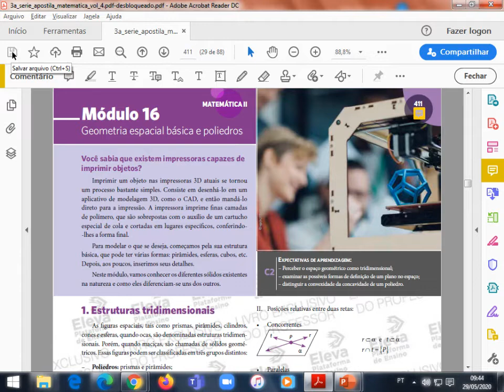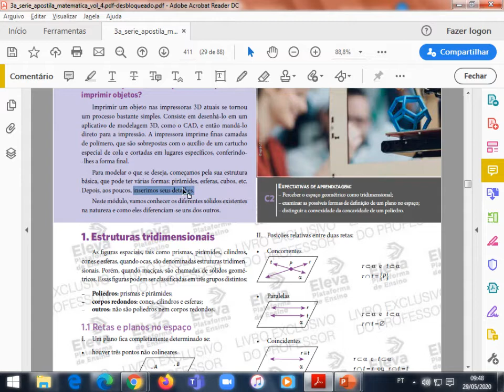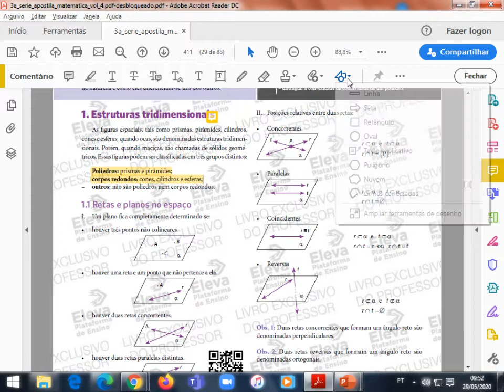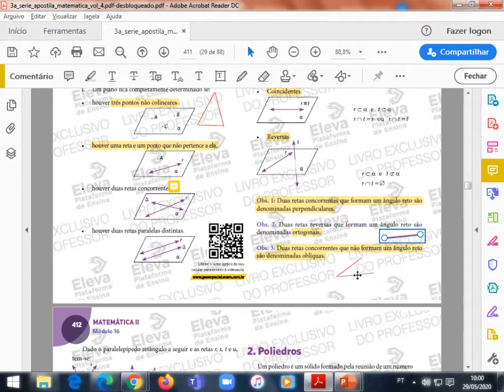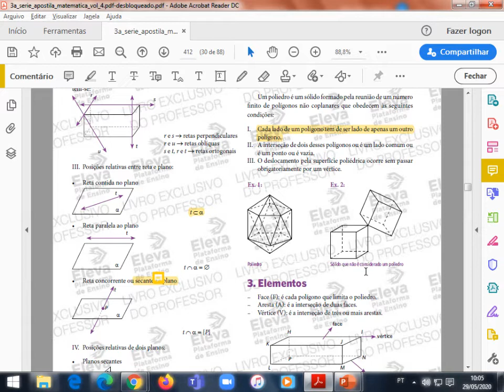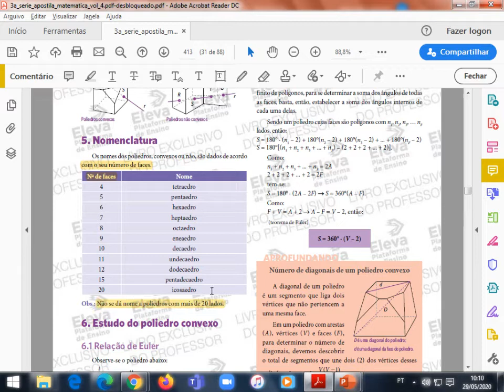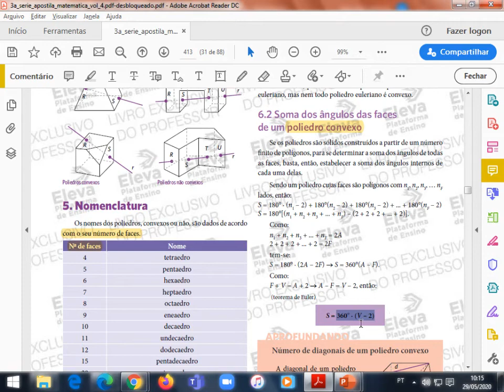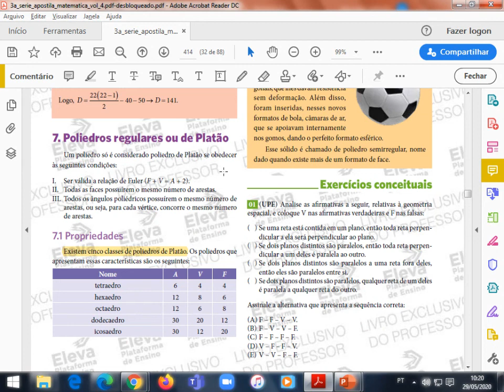Força Máxima 3º série Matemática II Módulo 16